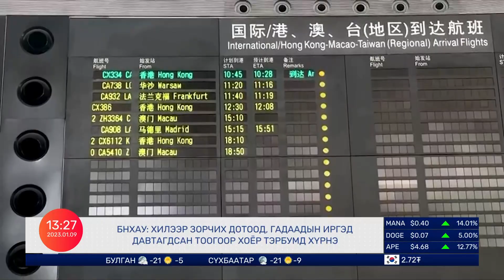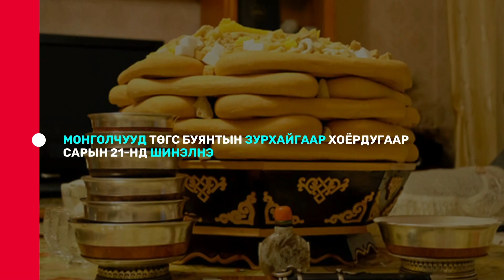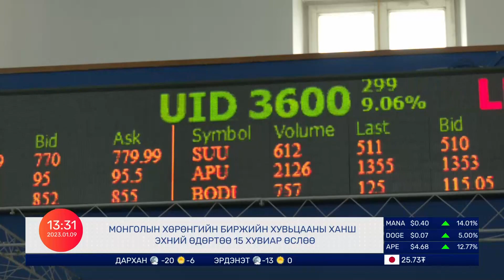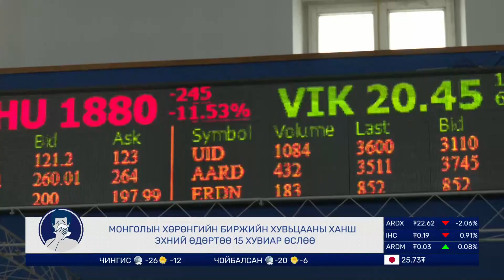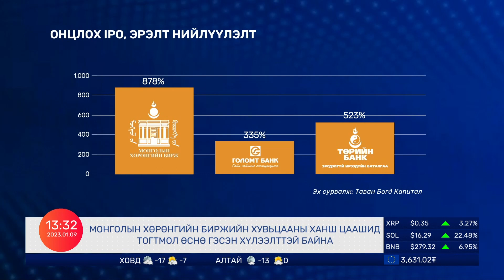Засгийн Газрын гишүүний авлига ашиг сонирхлын талаар АТГ-т гомдол мэдээлэл өгчээ | 2023.01.09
Нэг Арав Мэдээллийн Хөтөлбөр

Эрдэнэс Таван Толгой компани анх удаа нүүрс тээврийн тусгай зөвшөөрөл олгохоор боллоо
Хөгжлийн Банкны чанаргүй зээлдэгчдийг дуудаж нээлттэй сонсгол зохион байгуулна
 Засгийн Газрын гишүүний авлига ашиг сонирхлын талаар АТГ-т гомдол мэдээлэл өгчээ
Хил нээгдсэнээс хойш 300 гаруй иргэн БНХАУ-ыг зорьжээ
Хөрөнгийн биржийн хувьцааны хоёрдогч зах зээлийн арилжаа эхэллээ